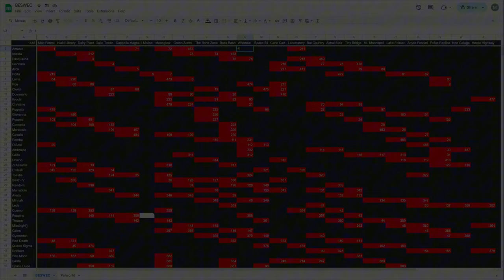Vampire Survivors The Final Run of the Third Wave...? BESWEC 246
Well, until more characters get released that is.  Looking at you new Darkanas update.  Mezzying around in more Vampire Survivors in BESWEC 246 as Antonio heads to Whiteout to whip it good, Imelda drowns in Space 54 and Pasqualina burns down Carlo Cart.

00:00 The Real Drowning in Carlo Cart
00:19 Antonion Tears Bloodily Through Whiteout
12:50 Vampire Survivors Space 54 Faces Imelda
26:31 Vampire Survivors Carlo Cart Drowns Pasqualina
35:39 Tally Check-off.  490 Down, 1442 to Go
35:56 Outro Thumbnail and Thanks